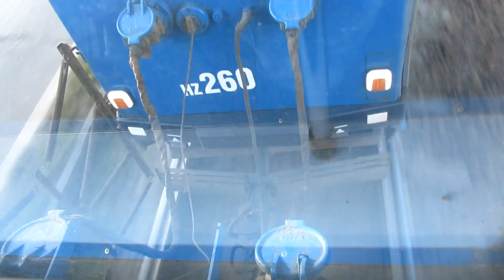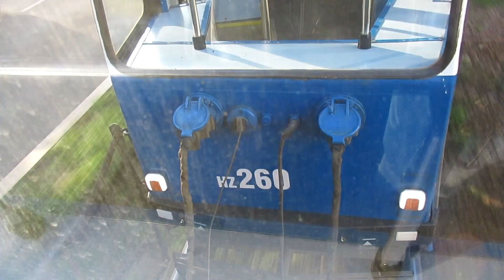Powrót stopiątek na linie 21 - Konstal 105Na + 105NaD - HZ258+HZ260 🚊 MPK Kraków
Rok szkolny zaczął się na dobre, a więc na linie 21 powróciły składy stopiątek oraz tabor tzw. z niskim typu EU8N. W wakacje linia 16 pozostawała zawieszona. Tabor z tej linii czyli E1 w wersji solo jeździły głównie na 21.
Na szczęście na "oczko" powróciły stopiątki. Oby jeździły jak najdłużej.

Przejazd składem stopiątek
Konstal 105Na + 105NaD - HZ258+HZ260
Ex. 447+407 Zajezdnia Nowa Huta
105Na - 447 rok produkcji 1992
105NaD - 407 rok produkcji 1989 (przebudowana na doczepę czynną w 2009 roku podczas naprawy głównej)

Przejazd na odcinku:
Os.Piastów - Os. Zgody

Przystanki:
Piasta Kołodzieja
Kleeberga
Dunikowskiego
Rondo Hipokratesa
DH Wanda
Rondo Kocmyrzowskie im. Księdza Gorzelanego
Osiedle Zgody

kierunek - Pleszów